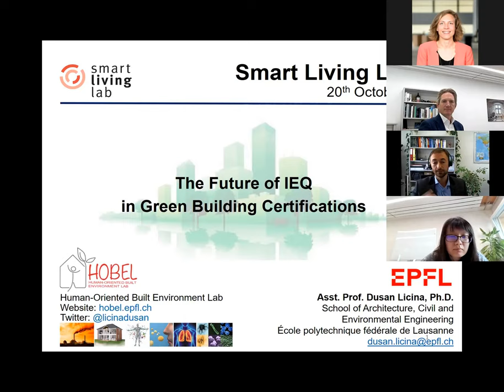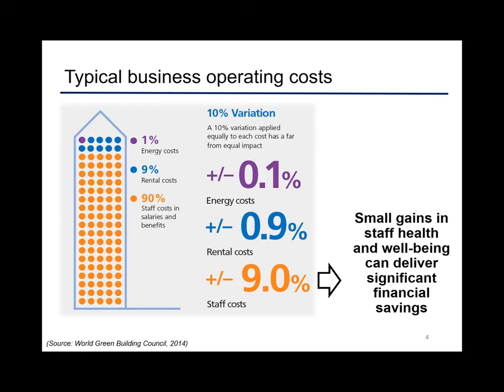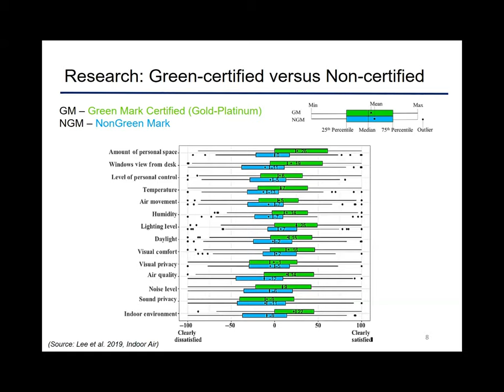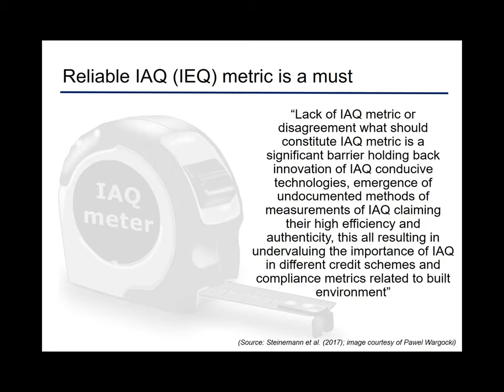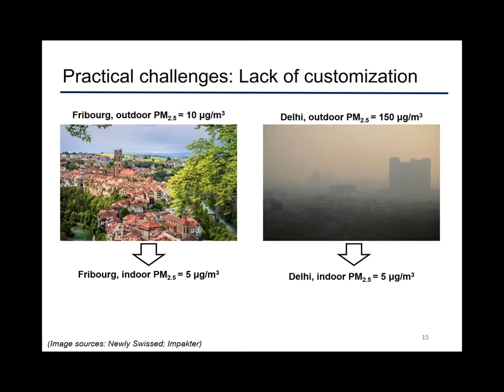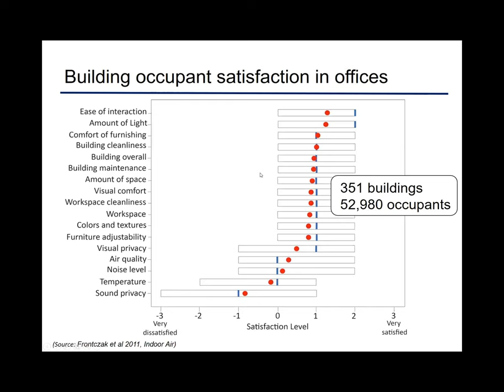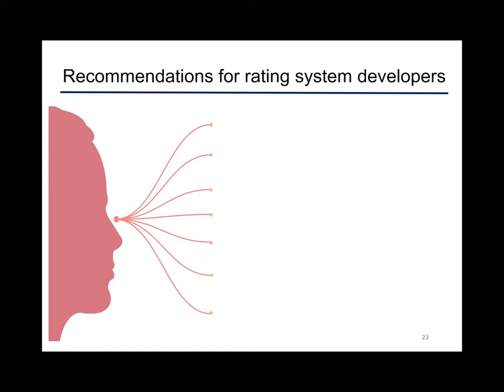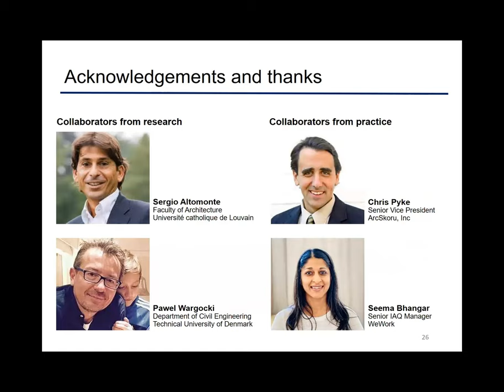SMART LIVING LUNCH | IEQ in Building Certifications | Prof. Dusan Licina (HOBEL, EPFL) | 20.10.2021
By combining expertise from research and practice, this online lecture by Prof. Dusan Licina (Human-Oriented Built Environment Lab, EPFL) wishes to primarily serve as a stepping stone for the future research and development of green building certification systems.

♻️Although attention to indoor environmental quality (IEQ) and human health has for long been on the agenda of the green building industry, new emphasis has recently been placed on building features that can explicitly promote the experience of occupants. Despite this emerging shift in priorities, evidence of the performance of green-certified buildings from the perspective of occupants remains rather inconsistent, with numerous questions on how to effectively design, assess and promote “healthy buildings”.

🔎 Placing a specific focus on the key IEQ categories of indoor air quality, thermal comfort, lighting and acoustics, this lecture aims to: consolidate emerging knowledge related to IEQ and health; highlight research and practical challenges that may still impede the performance of green-rated buildings; set the foundations for researchers and green rating system developers to capture immediate and long-term opportunities; and, propose a new framework of thinking and acting about green-certified buildings.

🏡 Departing from current approaches, the envisioned future of green buildings will need to be based on a thorough knowledge of the building and its users, their inter- and intra-individual variability, their spatio-temporal localization, their activities, their history of exposures, together with a capacity of anticipation of the likelihood of future events.